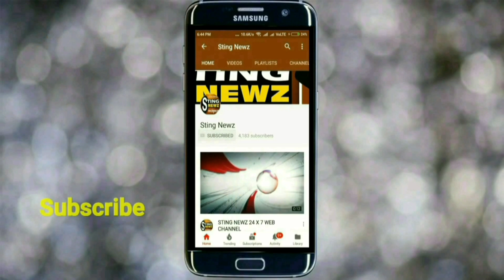পিংলার জলচকে দিদিকে বলো কর্মসূচিতে তৃণমূল সাংসদ মানস ভুইঁয়ার, দেখুন ভিডিও